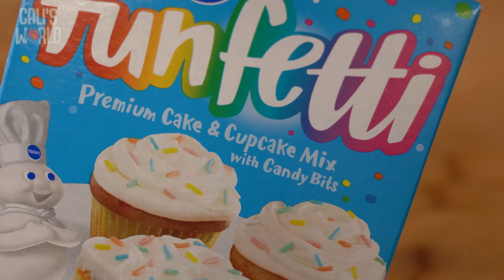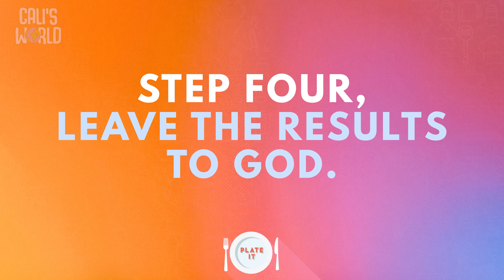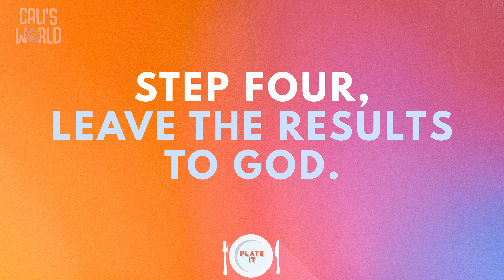The Prophets points us to Jesus: Downtown (Birth-Kindergarten)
As we finish our look at the Prophets... We look at the big picture. The Prophet point us to Jesus!

This amazing resource is provided by GrowCurriculum